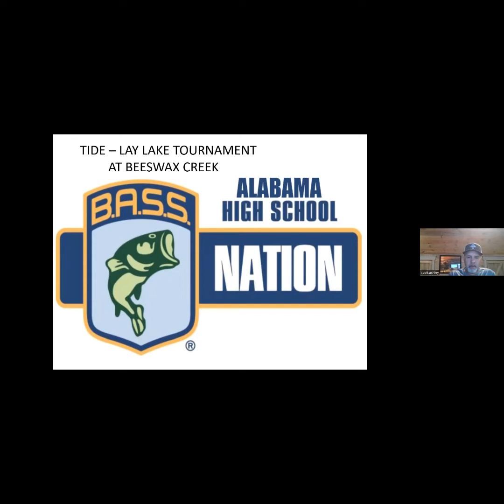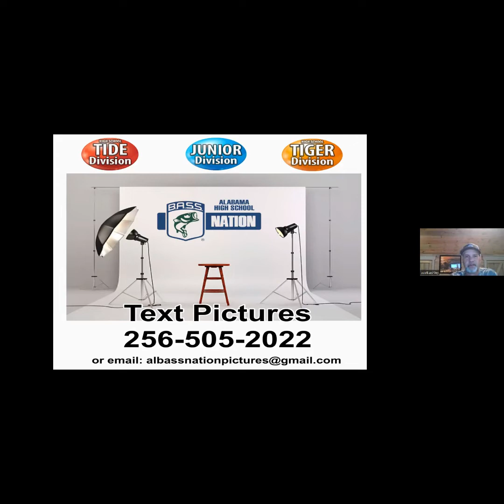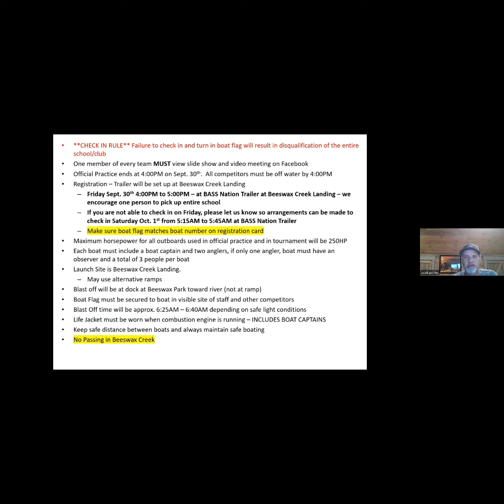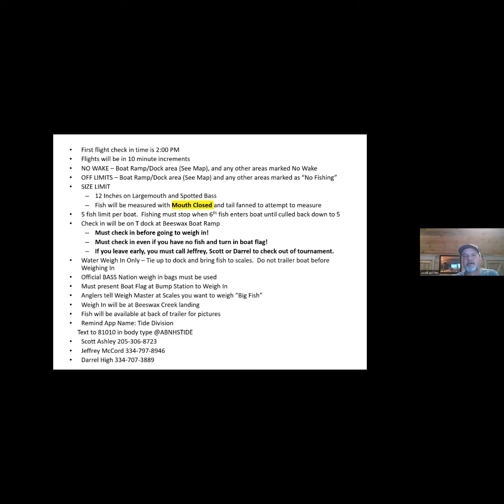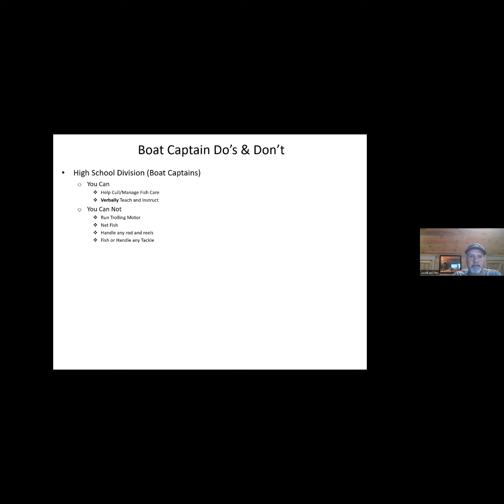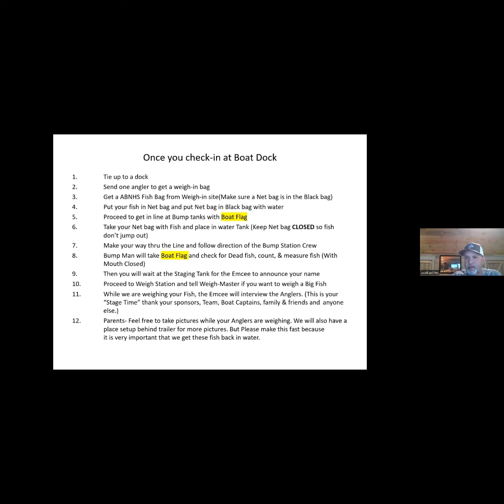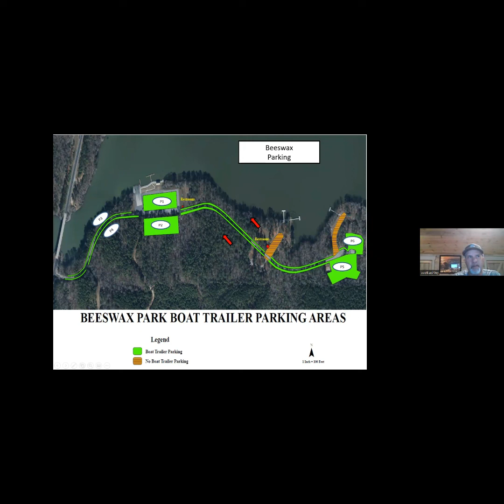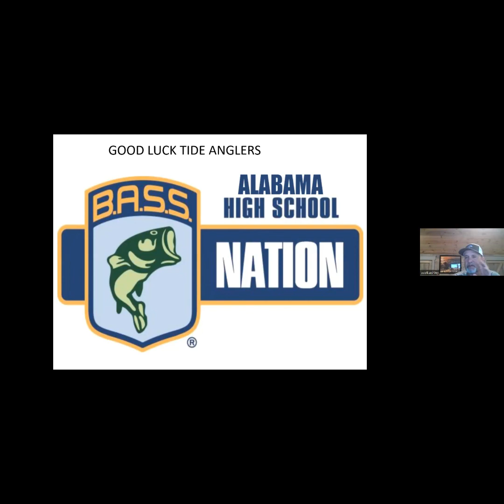Tide Division Lay Lake October 1, 2022 Tournament Safety & Information Briefing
Presented by - Freedom Marine Center